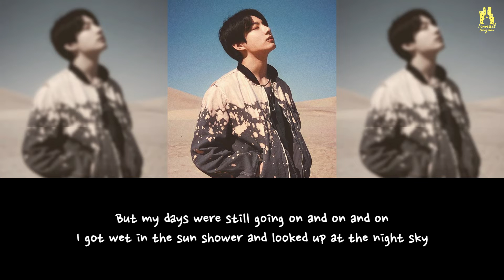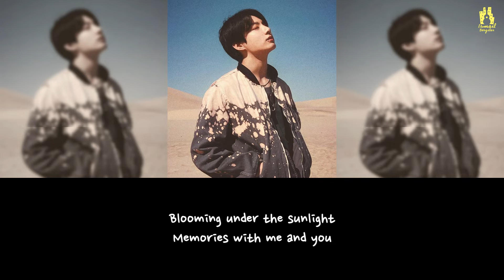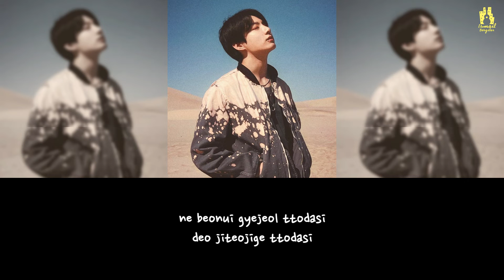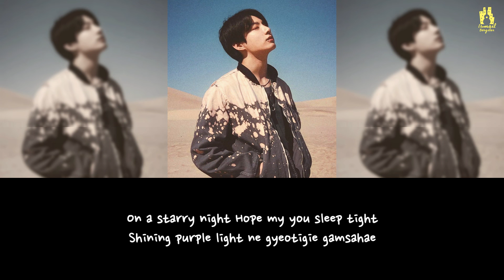BTS Jungkook (정국) - My You [KARAOKE ACOUSTIC GUITAR FEMALE KEY VERSION]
0:00 - Intro
0:30 - Start Instrumental

Love Karaoke? sing along of “My You” by BTS Jungkook (정국) from Ismail Bergitar Acoustic Guitar Karaoke.

- Ismail Bergitar -